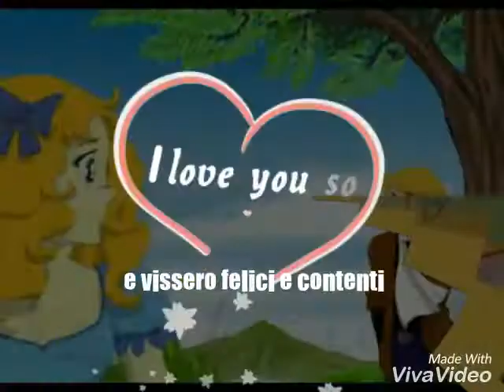CANDY Y ALBERT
AMORE SENZA FINE